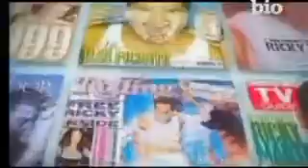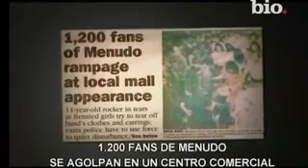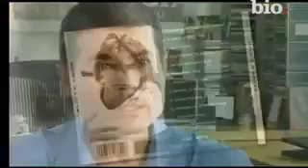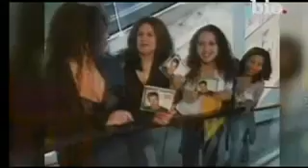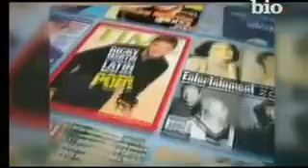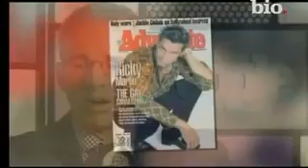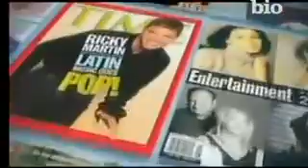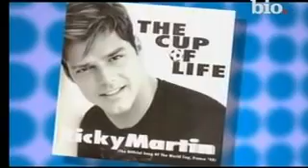Ricky tin Biografía (Español)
Especial Televisivo De Ricky tin En Biography Channel. FAN PAGE:

Ricky tin inició su carrera frente a las cámaras siendo muy pequeño. Actualmente su nombre se ha convertido en sinónimo de éxito, fama y fortuna. Más que una biografía escrita, Historias.

Documentário sobre a carreira de Ricky tin // Documental sobre la carrera de Ricky tin. (C) 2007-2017 Televisa S.A de C.V (México) - Grabado y Editado por Claudia Damasceno - Site.